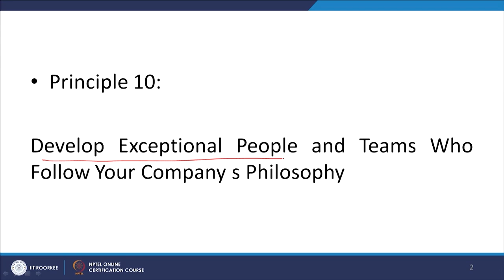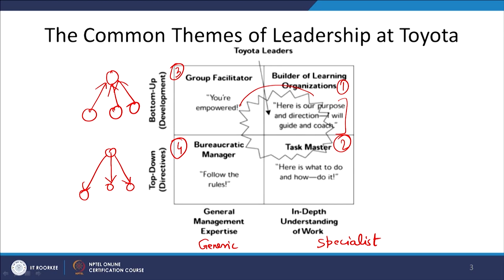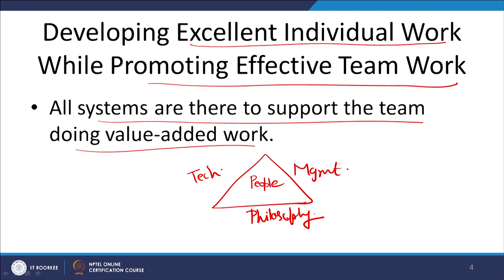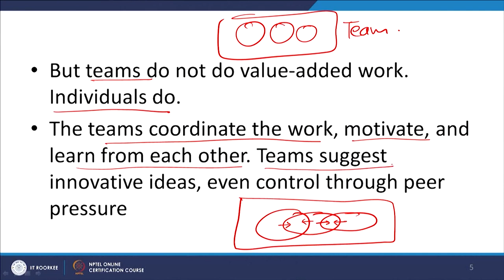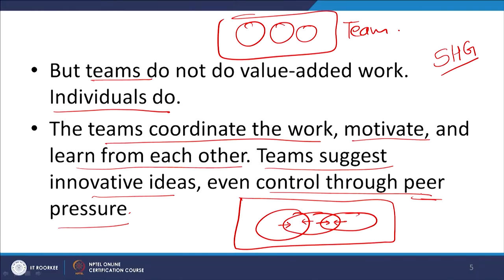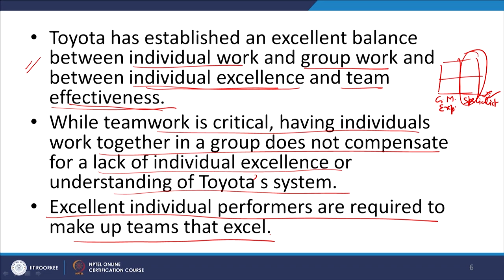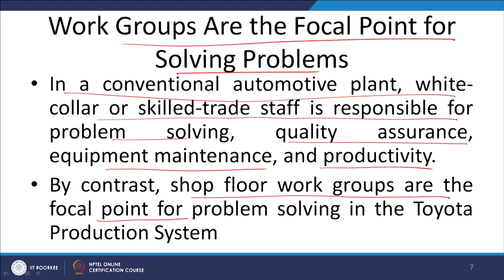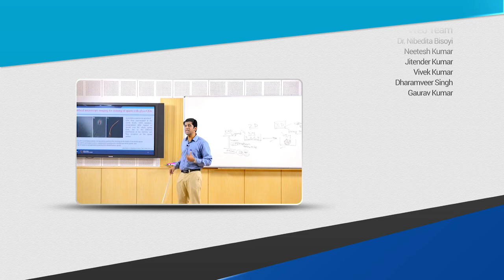Developing Exceptional Teams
This lecture talks about developing exceptional teams, common themes of leadership at Toyota, work group and Toyota organization assembly operation